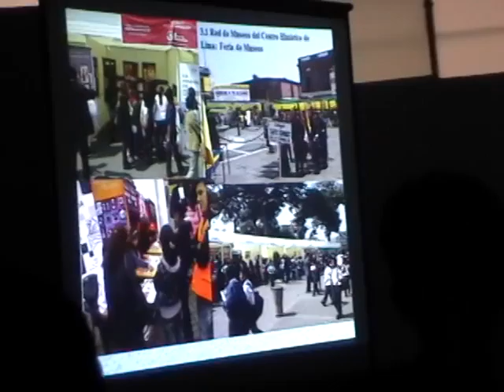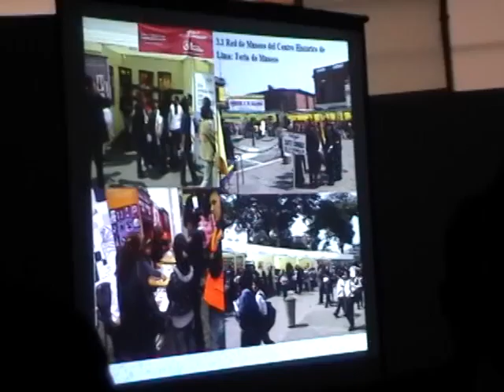Conversatorio. Lima y su Centro Histórico: Reflexiones, Constataciones y Desafíos (6)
"Lima, Centro Histórico y Ciudad Educadora"